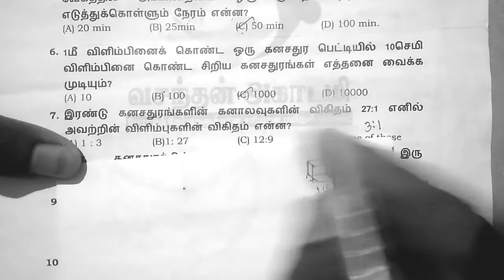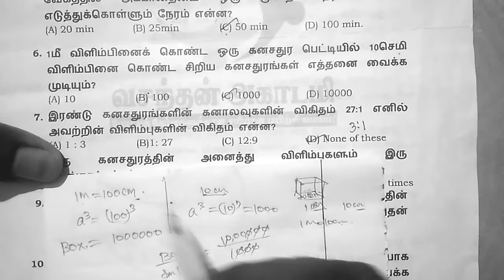Tnpsc / maths / perivous question/ measurements unit